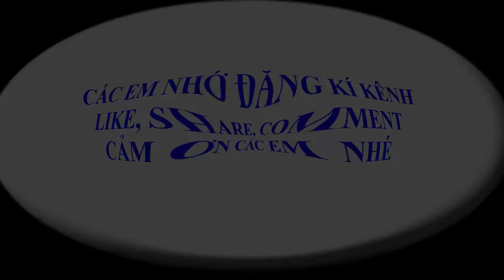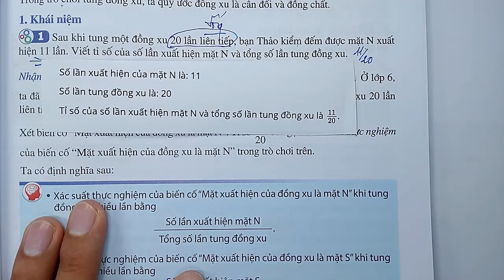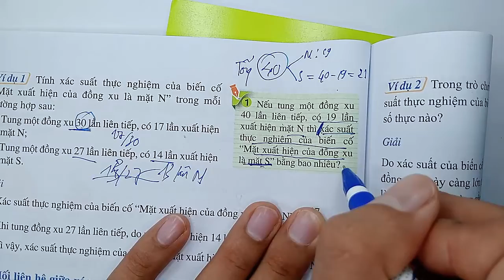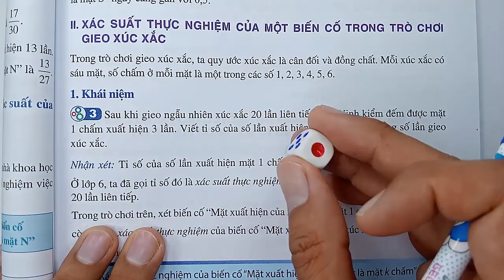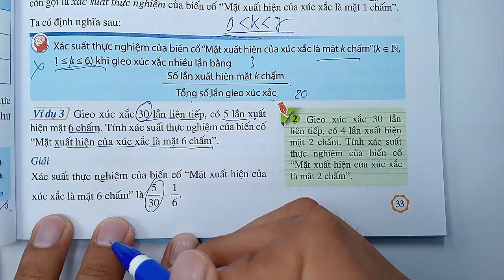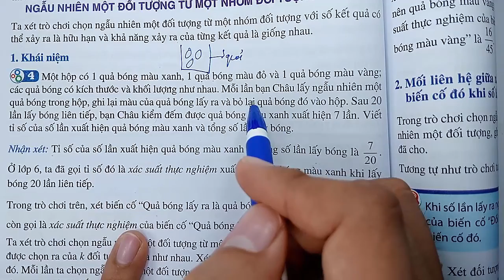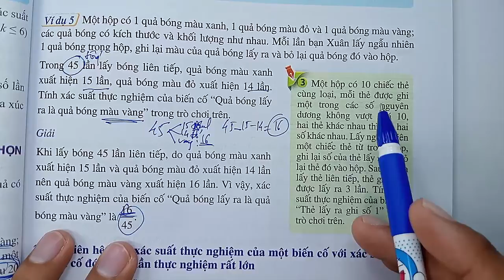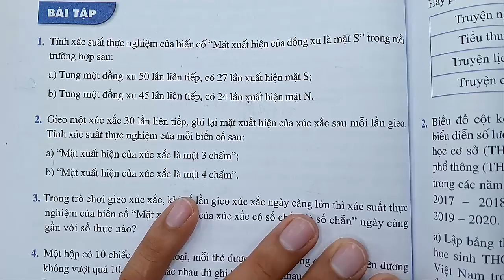Toán học lớp 8 - Cánh Diều - Chương 6 - Bài 5 - Xác suất thực nghiệm của một biến cố - Tiết 1